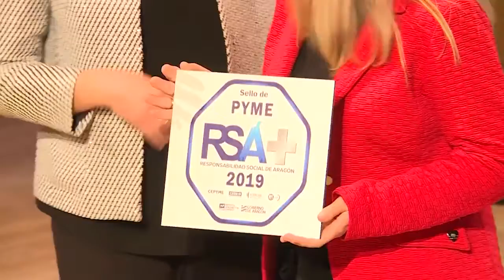Jornada de RSA 2018, resumen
Vídeo resumen de la jornada de la RS en Aragón en la que se entregaron los Sellos RSA, RSA+ y Premios RSA 2018